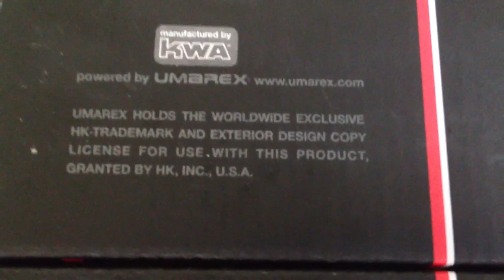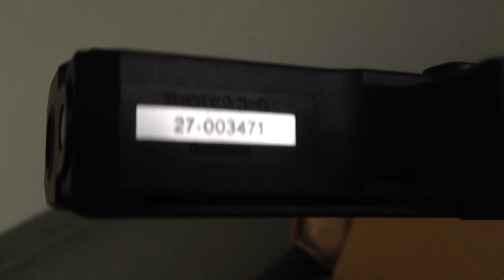Unboxing: KWA/Umarex USP Compact GBB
So I got an urge to get myself an airsoft H&K USP. Considering how big the normal "full size" HK pistols are I decided that the USP Compact was probably the better choice for me.

The plan is to install a Detonator USP Compact aftermarket slide to make it look and feel more realistic.

I've never been a fan of KSC / KWA as I feel their design internally is inferior to TM and their clones. They just seem over-engineered and "fragile". That is just my own subjective opinion not based on much fact to be honst. And looking over the KWA USP Compact I kind of feel the same way still.
Although just from a glance the internals appear to look more realistic than some TM ones, I am a bit skeptical.

Also a big dissappointment was the recoil spring, completely "mweh". It is so weak it can barely do anything. Will have to look for a stiffer one for sure.

Gun looks and feels good overall externally, has white markings "thanks to" Umarex, but it also has some informational text thanks to Umarex. Hence why I want an aftermarket slide insalled.